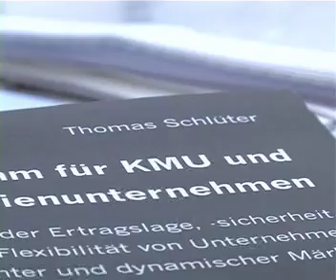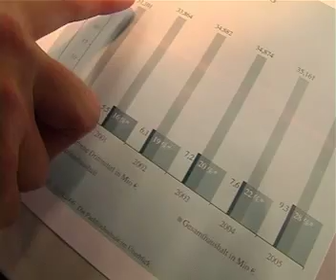Beitrag zum GRIPS II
Sendung vom 03. April 2008 bei WM TV.